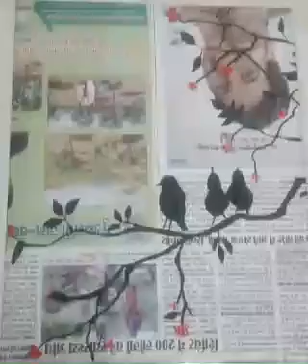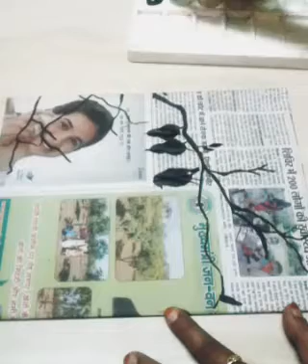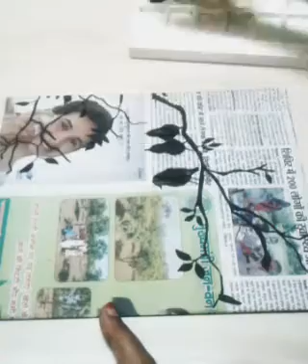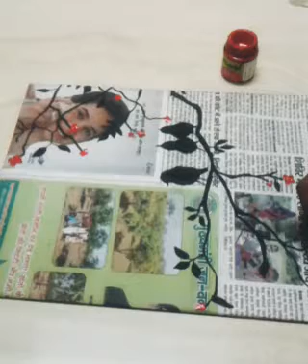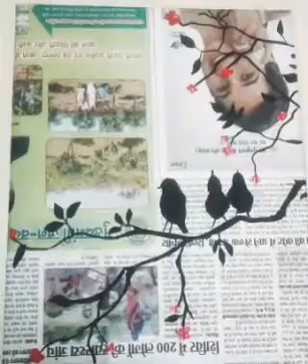AKPS, Class 8, Sub Activity, Design in News Paper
This video is specially designed for Class AKPS, Class 8, Sub Activity, Design in News Paper. It is prepare by Ghazala Mam. Bridge the gap with online courses, AKPS provides you free online course. Grow with us. AKPS - Enhance Vision.